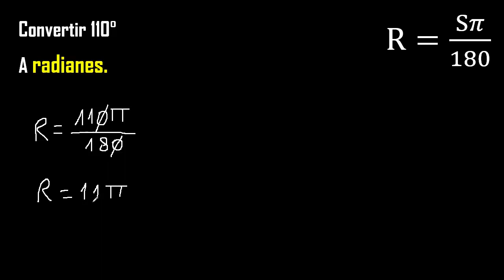convertir 110 sexagesimales a radianes . transformar 110 grados sexagesimales a radianes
convertir sexagesimales a radianes
transformar grados sexagesimales a radianes